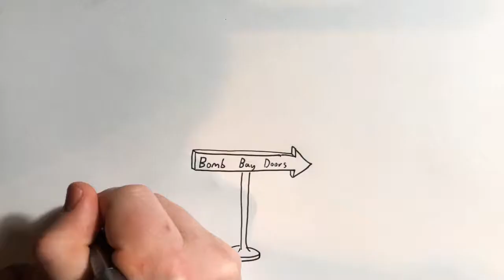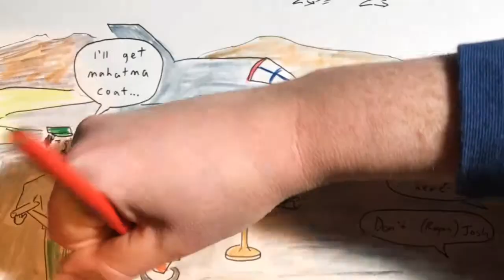2019 Mar 3 - India & Pakistan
News summary for a week in which India and Pakistan almost started a major war before the situation de-escalated